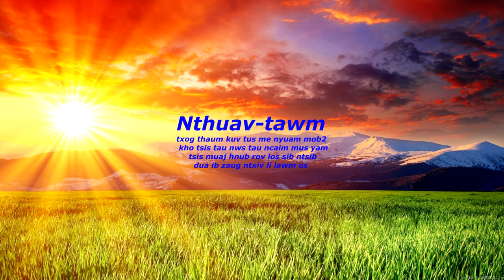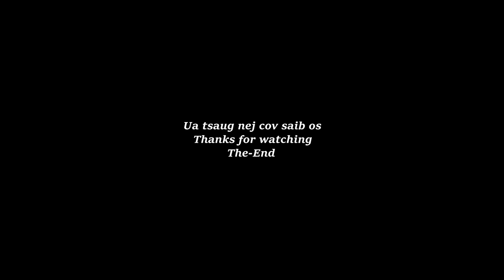muab me nyuam daim movie no ua khaws cia saib rov pom nws tu siab kawg nkaus li os 01/5/2024 #1